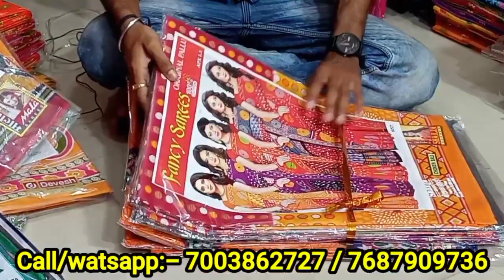kolkata saree market wholesale । kolkata saree। kolkata saree wholesaler। santipur saree market।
⭕Shop name:-

⭕Shop address:-

⭕phone number:-

💥 Digital Bengal  Facebook 💥
আমাদের ফেসবুক পেজ টি ভাল লাগলে লাইক করুন

💥 আপনার হোলসেল অথবা Manufacturing ব্যবসা থাকলে এবং Digital Bengal  Channel এ ভিডিও দিতে চাইলে আমাদের মেসেজ / কল  করুণ।

santipur saree market jamdani

santipur saree karkhana

Santipur nilmoni hat market Complex
santipur saree
santipur saree cash on delivery
santipur hat
santipur station hat
santipur nilmoni hai
sutragarh hat
howrah hat
ghosh market
santipur saree wholesale
santipur tant saree,santipur
jamdani saree wholesale
wholesale bangla
santipur kurti market
hat
readymade hat
readymade hat santipur
hat santipur
kurti santipur
station hat santipur
shantipur hat
shantipur

clothes wholesale market, posak,chapa sari,chapa saree,

cotton printed saree,sari,saree,chapa saree wholesale,chapa saree manufacturers,

chapa saree wholesale kolkata,chapa saree wholesale in kolkata,

minu saree wholesale market,wholesale and retain,kolkata boro bazar saree market,

burrabazar saree market,chapa saree wholesale market,suti saree wholesale market,minu saree,

vandana sari,mala saree,মাত্র ৬০ টাকায় শাড়ী,গোবিন্দপুরের বিখ্যাত শাড়ী জলের দামে,Santipur Tant Saree Alo Saree Centre,

Santipur Tant,Santipur,Alo Saree Centre Nadia,আলো শাড়ী সেন্টার,

Shantipur Tant Saree & Prented Saree & Jamdani Saree Manufacturer & Wholesaler,শাড়ী জলের দামে,গোবিন্দপুরের
 বিখ্যাত শাড়ী,
Saree Centre,BusinessIdea,Tant Wholesaler,

@Wholesale Bangla
@Good Idea
@S.J Business Information
@Santipur Saree Business
@Santipur Wholesale Tant Saree Market
@Describe Bangla

your quarrys:-

santipur saree,

santipur hat,

saree manufacturering business,

saree manufacturer in Kolkata,

saree manufacturering,

saree manufacturers for resellers,

saree man,

Kolkata saree,

Kolkata saree style,

Kolkata saree bazar,

Kolkata saree centre,

Kolkata saree wholesale,

Kolkata saree factory,

Kolkata saree shoping,

Kolkata saree manufacturers,

lot saree santipur,

lot saree kolkata,

lot saree surat,

lot saree centre,

lot saree market santipur,

lot saree market kolkata,

lot saree wholesale market,

lot saree market surat,

lot saree wholesale,

শান্তিপুরের তাঁতের শাড়ি হোলসেল রেট,

শান্তিপুর শাড়ির মার্কেট,

শান্তিপুরের শাড়ি,

শান্তিপুর কাপড়ের হাট,

শান্তিপুর শাড়ি সেন্টার,

শান্তিপুর শাড়ির হাট,

শান্তিপুরের শাড়ি হোলসেল,

barabazar market,

barabazar market,

barabazar saree market wholesale,